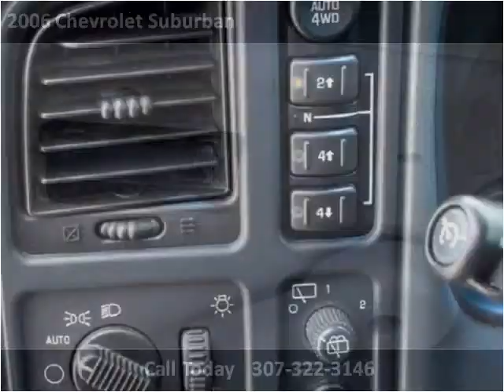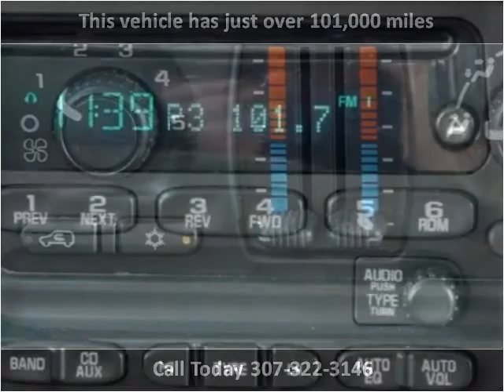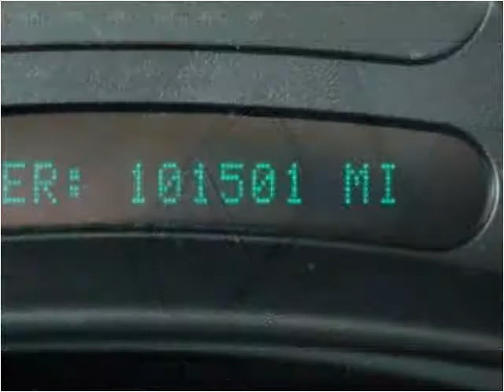2006 Chevrolet Suburban Used Cars Laramie WY